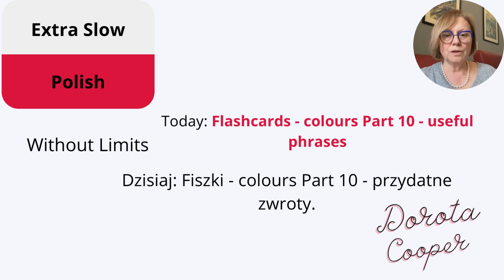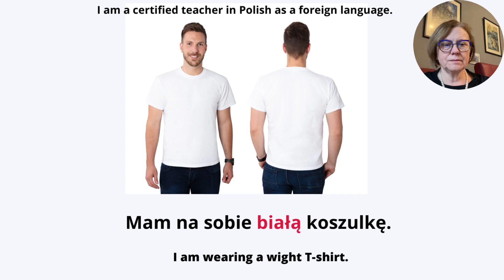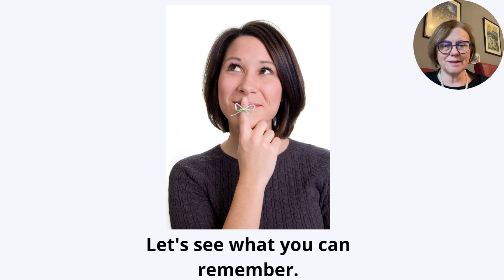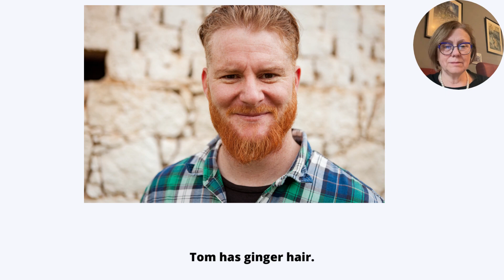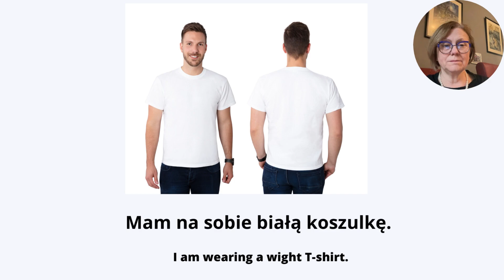Learn Polish vocabulary and phrases with pictures coloursPart 10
Polish for free. Flashcards: colours Part 10 in Extra Slow Polish to help you learn faster and better, with a quick test at the end. Learn Polish vocabulary and phrases with pictures coloursPart 10
The colours in Polish vocabulary. Vocabulary is helpful for the Polish language exam.
learn Polish for free on YouTbube.

00:00 Flashcards: Colours part 10
00:10 Beginning of the Flashcards
02:26 Beginning of the quiz with the ansers